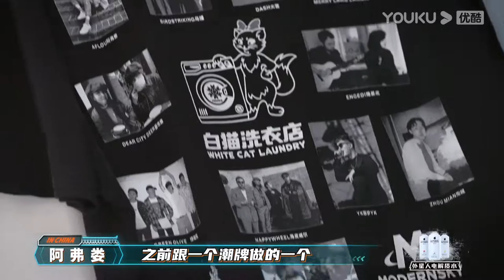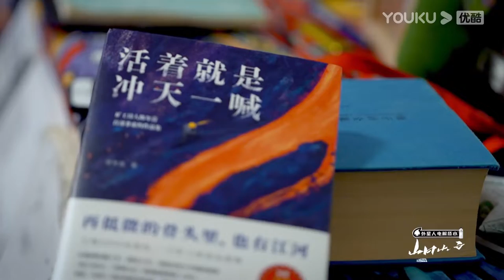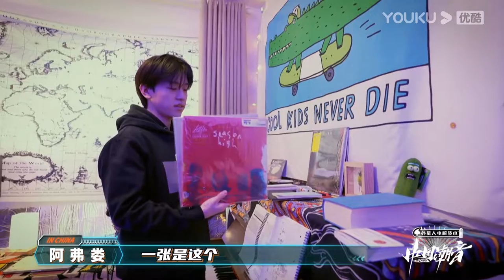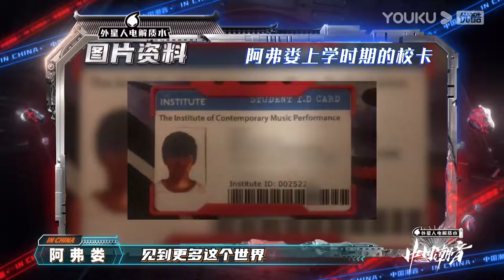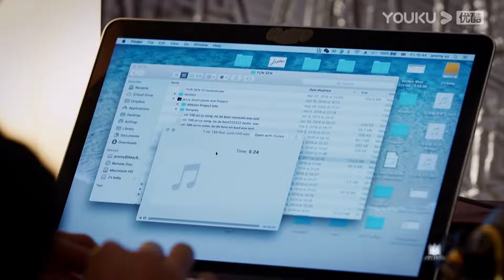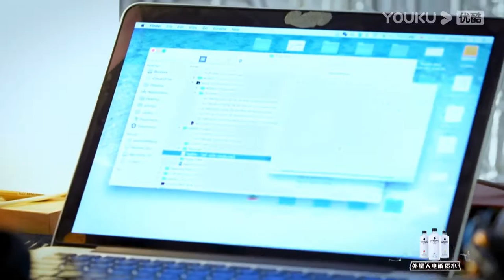【有料！潮我来】EP08 | 卧室音乐人阿弗娄 冷幽默大男孩认证 |《中国潮音》衍生节目 | 大张伟/毛不易/薛之谦/张靓颖/张亚东 | 优酷综艺 YOUKU SHOW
【有料！潮我来】是《中国潮音》的衍生节目。